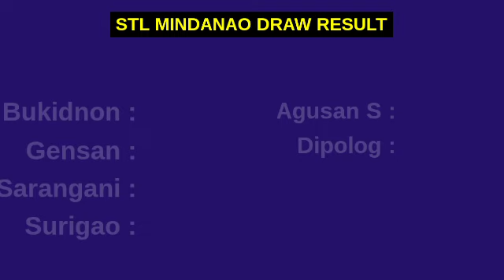STL MINDANAO 8PM RESULT TODAY January 8, 2024 PARES SWER2 SWER3 SWER4 EVENING RESULT 3RD DRAW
Today January 8, 2024 Monday